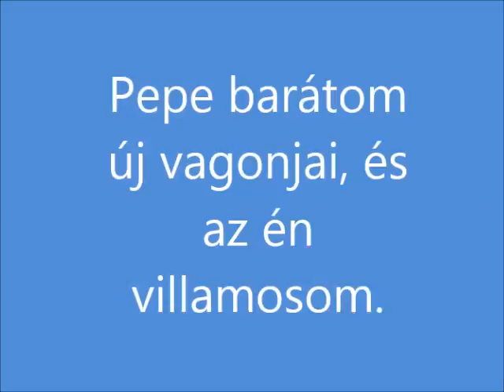R.K.V.t.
Az én kerti vasutam.     Pepe barátom két Neqwida vagonjának próba futása és az én villamosom zajongása.